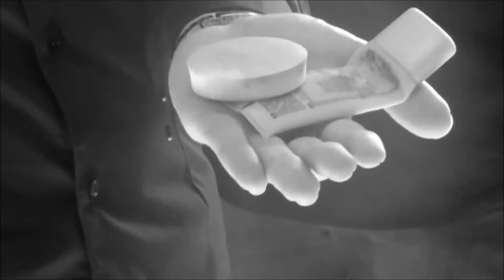BLEAK REVELATION - Clarity (PROMO VIDEO)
Taken from the debut album 'Afflictive Seclusion', released 5. March 2015.

Footage from reheasals (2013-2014), the first official photosession (2013), the recording of 'Afflictive Seclusion' (2015) and a few live shows of the band (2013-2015). Many thanks to everyone who contributed!

Recorded at Gate 32 Studios and HH Studios in Sofia, Bulgaria.
Produced, mixed and mastered by Déhà (HH Productions).

Recording line-up:

Alexander Dimitrov - lead guitars
Konstantin Zahariev - rhythm guitars, clean vocals
Anton Andonov - bass, harsh and additional clean vocals
Georgi Bogdanov - drums